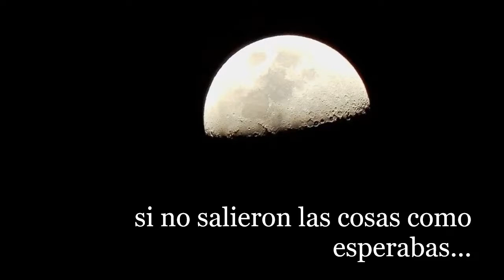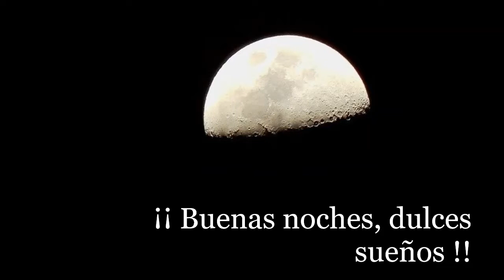☆🌙¡¡ BUENAS NOCHES !!🌙☆ GOOD NIGHT !!🌙☆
¡¡ Buenas Noches !!